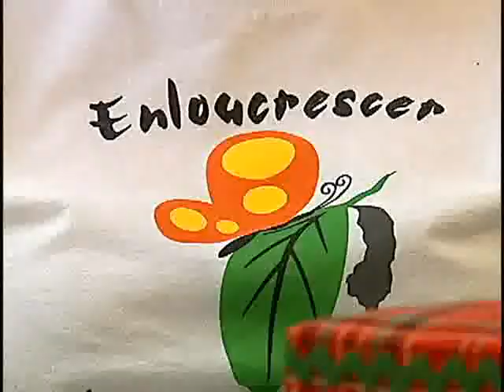Programa Expressão - Feira da Economia Solidária